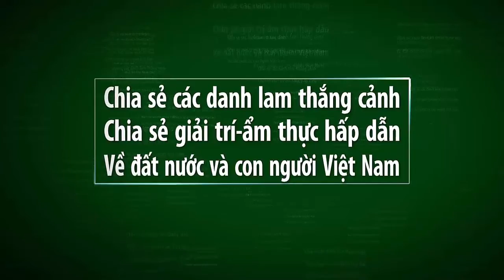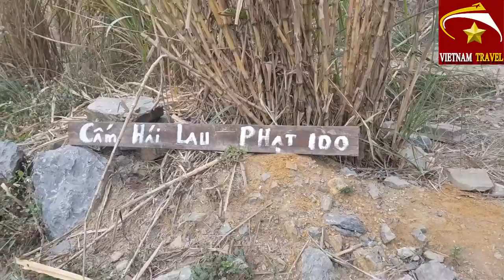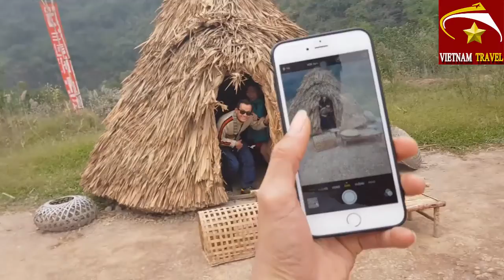Vietnam travel- TRUY LÙNG CÔ GÁI XINH ĐẸP Ở PHIM TRƯỜNG KINH KONG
Video này mình xin giới thiệu đến quý vị và các bạn cùng vào xem phim trường kinh kong.Nơi cho ra mắt bộ phim bom tấn kinh kong 2 tại tràng an,ninh bình nhé.